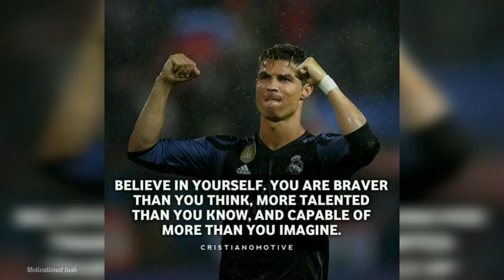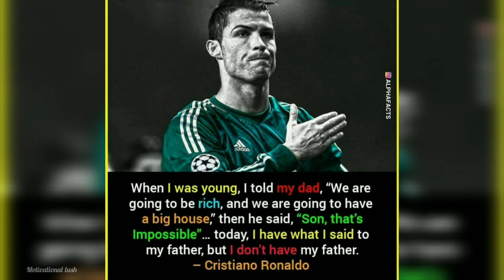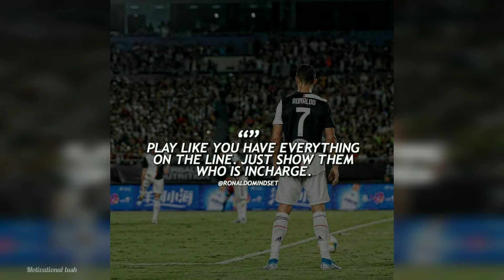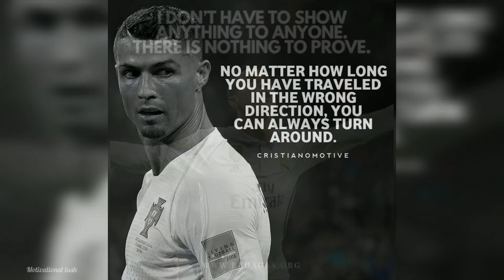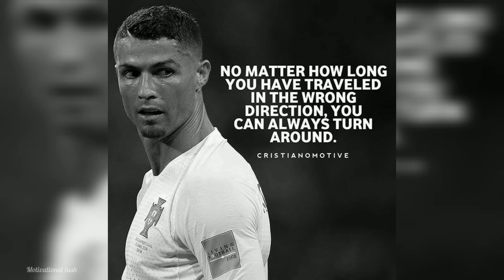Cristiano Ronaldo motivational quotes | CR7 status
Cristiano Ronaldo's motivational quotes | Ronaldo status

This video brings some powerful motivational quotes images. Use these quotes to learn the habits that will compound your own success, and let us know which one is your favorite one from the whole video we came up with a new youtube channel hope everyone supports us and we try to deliver the best motivational quotes for life motivational quotes for success and also motivational quotes for students in their educational growth.

Note ▶
✔ Credits of the images and music used in this video do not go to mine that goes to their respected owners. Once I receive your message and I believe that you are the proper owner of this content. Then I will discuss it with you and take the action you say.